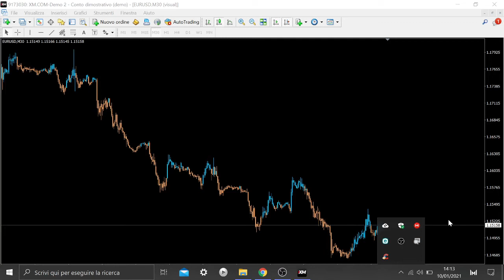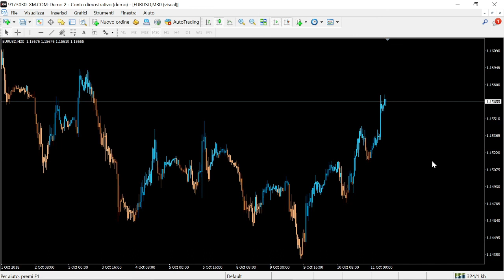The Robbery Indicator FREE DOWNLOAD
In 2014 a secretive indicator dubbed "The Robbery Indicator" (PET-D) appeared on trading communities & was sold for a hefty price. This indicator was eventually made available for MT4 by Mladen & is available for download as posted by Mrtools here: